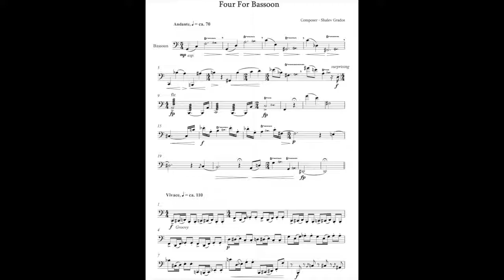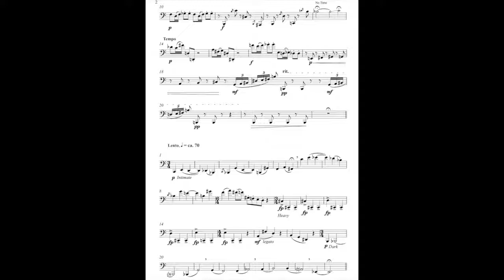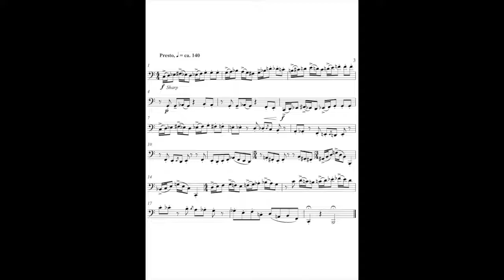Four For Bassoon (4 Miniatures) by Shalev Grados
4 Miniatures for bassoon that i'v composed ( performed by the Israeli Philharmonic bassoonist - Uzi Shalev)